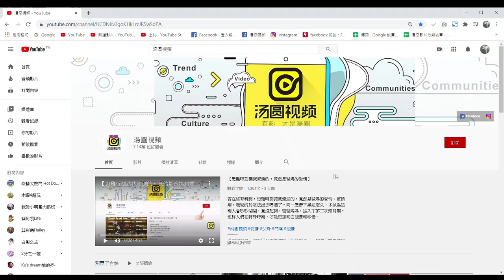【精選】拍片仔還敢玩吃雞?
第一人稱遊戲特效實驗短片《頭號玩家online》
吃雞沒玩夠 來玩拍片版的拉
穩定器任你挑 崗位任你選
一起來體驗拍片仔ㄟ痛扣😎😎
完整版🔎湯圓視頻👀